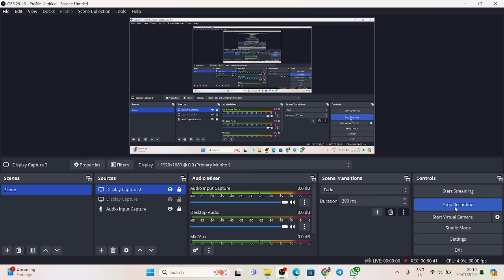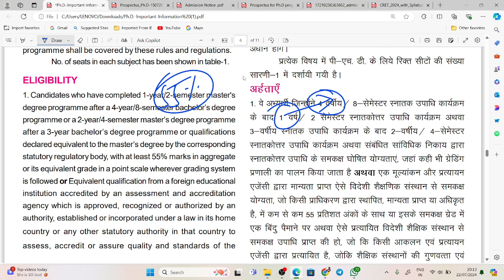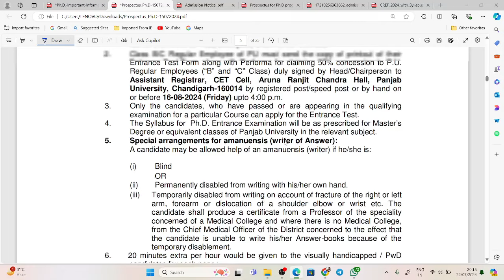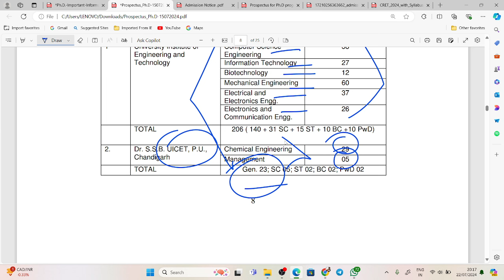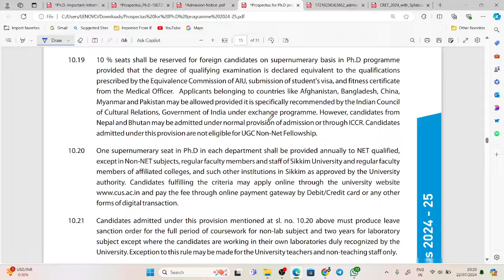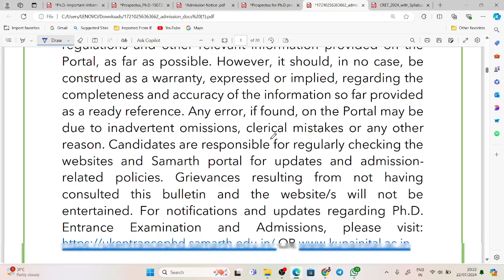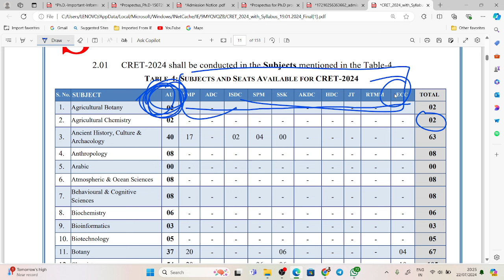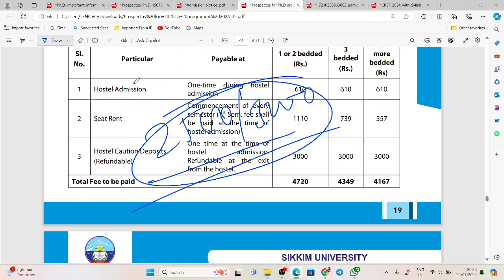New PhD Admission Notification 2024 | central/state/govt./pvt university phd admission 2024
Hello everyone!

First and foremost, a warm welcome to all new and returning viewers of Kusum Net Classes.
If you are preparing for the NET JRF examination in various subjects, joining my channel will be immensely beneficial for your Paper 1 preparation. Additionally, civil service aspirants who have opted for history as their optional paper will find my content particularly useful.
My channel also serves as a valuable resource for staying informed about higher education, UGC-related updates, and detailed information on the UGC NET examinations. Therefore, I invite you to join me in this educational journey.
If you are interested in the latest PhD admissions for 2023 and 2024, or if you seek notifications from central universities regarding their PhD programs, my channel provides comprehensive updates and insights. I cover various topics, including PhD admission notifications, PhD entrance exams, life as a PhD student, and preparation tips for PhD interviews.

Moreover, if you are looking for updates on assistant professor vacancies for 2023 and higher education developments in 2024, my channel is the place to be. I also offer dedicated content for UGC NET Paper 1 preparation.

Thank you for your continued support and enthusiasm. Together, let's strive for academic excellence and success.

Best regards,

Amrit Raj
Founder, Kusum Net Classes
UGC NET-JRF, History, June 2019
UGC NET, Indian Culture, June 2020
UGC NET, Buddhist, Jain, Gandhian, & Peace Studies, June 2022